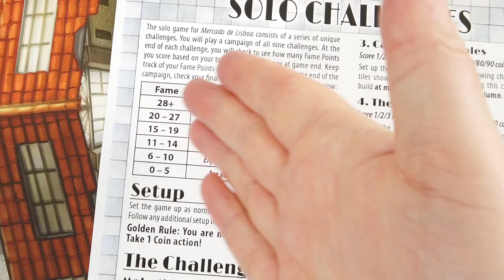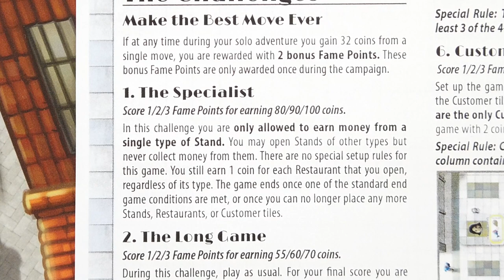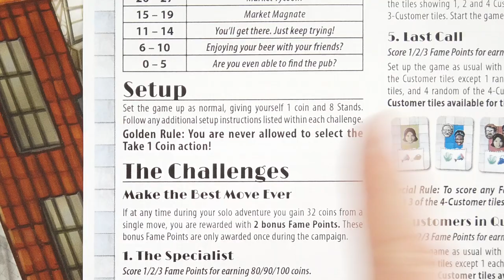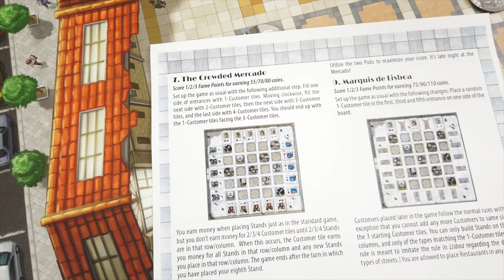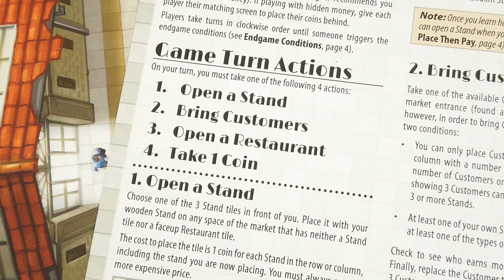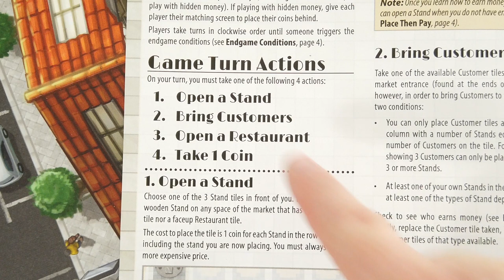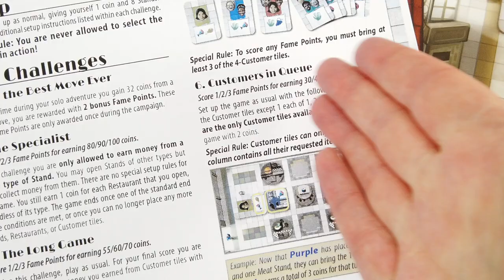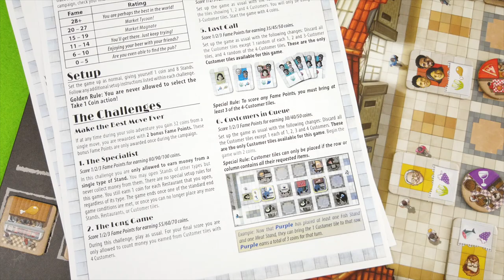jPlays plays and previews Mercado de Lisboa (solo)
In this video I am playing through the entire first challenge of "Mercado de Lisboa" using the official solo variant.